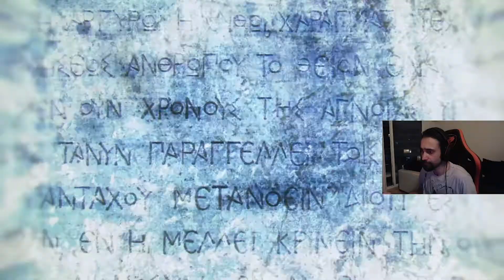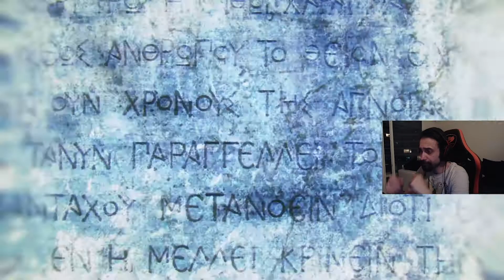"PİRAMİT" Assasin's Creed Odyssey Final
Ben Burak Baysan. Yep yeni bir bölüm ile birlikteyiz. Uzun zamandır aklımızda olup da başlayamadığımız AC ODYSSEY ye son unda başladık .Video da zaman zaman takılma oluyor gibi ancak umarım sizler için problem olmaz.Devam bölümleri gelecek. Kayıtlarda ufak tefek takılma sıkıntısı olmuş üzgünüm.

Ayrıca discord sunucumuzda kısa süreli ücretsiz olan oyunları paylaştığımız odadan bir sürü yeni oyun edinebilirsiniz

Merhaba Ben Burak Baysan , Youtube Türkiye de sizler ile oynadığım farklı oyun türlerini paylaşmayı seviyorum , bur da dev  oyuncu topluluğu ve oyun sever ler için her gün yeni video yüklüyorum. Kanalımda video lar genel olarak oyun gaming üzerine. Ancak gelecek te  eğlence , challenge , komedi , şaka , şarkı , vlog , montaj , tepki ve benzeri bir sürü  video proje lerim var. Paylaştığım oyunları oynarken çok eğleniyorum ve bir çok komik anlar eğlenceli anlar yaşıyorum.